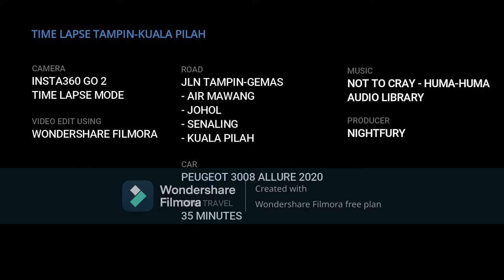Time Lapse Tampin - Kuala Pilah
Testing my new Insta 360 GO 2 Device

Still using free plan video editor

Ignore the watermark